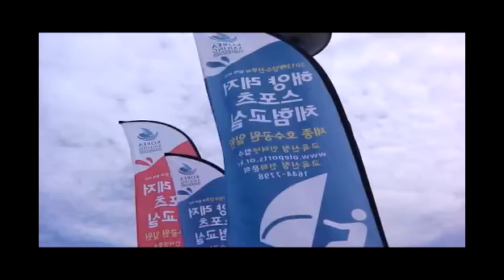세종호수공원에서 요트, 카약을 탄다.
세종호수공원에서 요트, 카약을 타세요! 해양수산부와 행정중심복합도시건설청이 세종호수공원 수상 무대 섬에서 요트, 카약 등 해양레저스포츠 체험교실 개장을 하고 오는 8월 말까지 무료로 운영한다. /신현종 기자